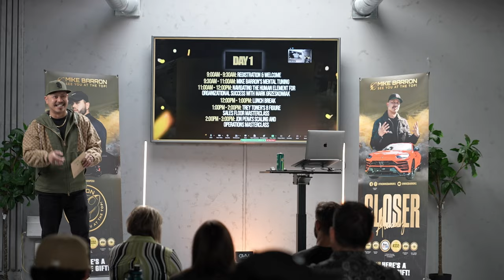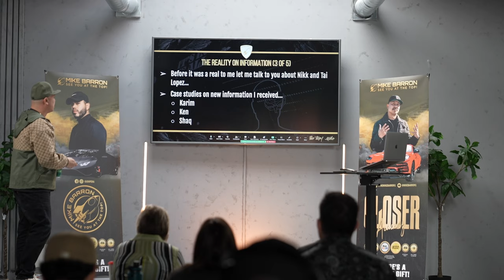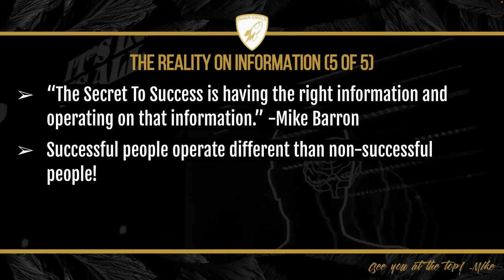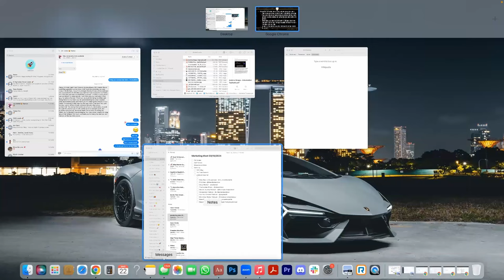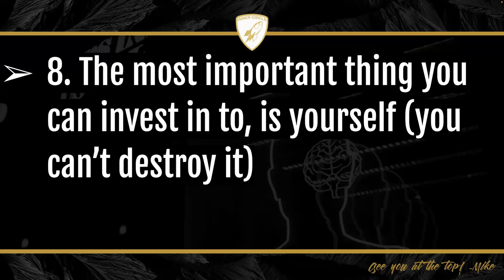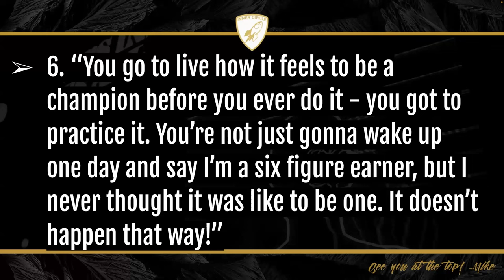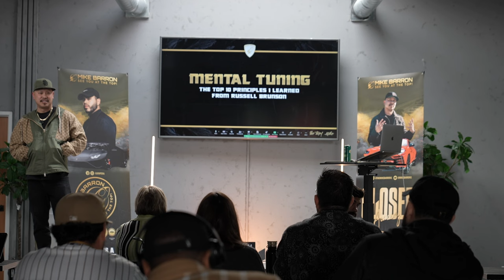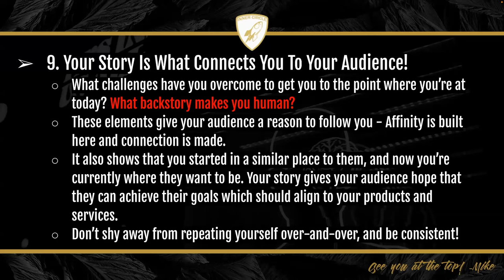Mike Barron's Mental Tuning: The Top Principles I’ve Learned From My Mentors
Throughout my career, I've been influenced by some of the brightest minds in the world, all of which have me into who I am today.